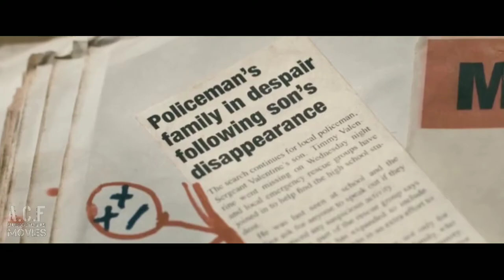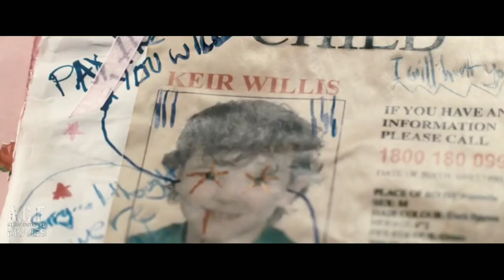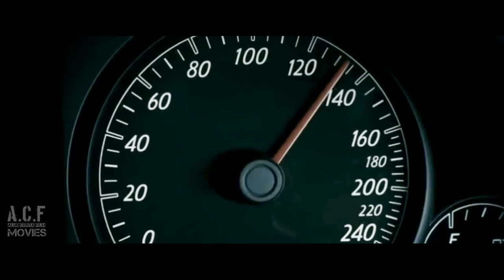Cantik sih, Ternyata Seorang Ps1k0p4t! 😳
“The Loved Ones,” film indie Australia, diawali dengan adegan seorang remaja SMA yang mengendarai mobil bersama ayahnya. Remaja SMA itu bernama Brent (Xavier Samuel), terlihat sangat akrab dengan ayahnya. Untuk ukuran pelajar SMA, tentu Brent belum memiliki SIM. Tapi sosok ayah yang dekat—bak seorang teman, mengijinkannya mengemudi.

Mereka banyak mengobrol, bercanda, dan tertawa di sepanjang jalan. Si ayah tampak memiliki jiwa yang lebih muda dari usianya. Kemudian, konsentrasi Brent yang tengah menyetir seketika buyar tatkala seorang pemuda bersimbah darah, berjalan pelan di tengah jalanan. Brent membanting stir. Mobil berhasil menepi, tapi naas! Sebuah pohon besar menghentikan lajunya.

 “enam bulan kemudian.” Di sekolah, tepatnya di samping loker, Brent bersama sahabatnya, Jamie (Richard Wilson), tengah membicarakan pasangan untuk dansa. Pembicaraan mereka juga menjadi ajang transaksi ganja.

Ok cuy,  biar kalian gak penasaran langsung tonton aja alur cerita nya... cekidooott

Jgan lupa tinggalkan pesan kalian d kolom komentar dan jangan lupa juga like dan padamkan tombol merahnya, agar kalian tidak ketinggalan berita saat mimin ulpload alur cerita film yg lebih seru, lebih tegang, lebih horor lebih mengharukan dan masih banyak lagi lebih lebihnya.

Sampai bertemu lagi d next alur cerita film yg lain ... Terima kasih...😉😉😉